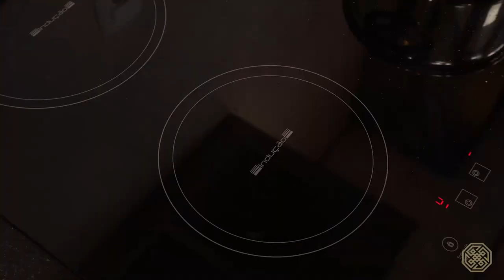RISOTO DE ABÓBORA VEGANO | RECEITAS ESSENTIAL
Um risoto delicioso para você fazer em casa! Risoto de abóbora vegano, sem queijo, sem lactose e com muito sabor.

INGREDIENTES
👉1 bandeja de cogumelo paris (400g)
👉½ unidade de abóbora cabotiá (400g)
👉1 cebola pequena (100g)
👉1 alho-poró (parte branca) (40g)
👉1 xícara de arroz arbóreo (170g)
👉4 colheres de sopa de azeite de oliva (10ml)
👉1 colher de chá de sal (4g)
👉Pimenta-preta a gosto
👉Cebolinha francesa a gosto

MODO DE PREPARO:
1. Tire as sementes da abóbora e pique-a em cubos.
2. Ponha em uma panela, cubra com água e leve ao fogo até cozinhar bem.
3. Enquanto a abóbora cozinha, pique os outros ingredientes.
4. Refogue a cebola com azeite de oliva e acrescente o arroz e o Golden Lift.
5. Quando a abóbora estiver bem amolecida, leve-a ao liquidificador com um pouco da água do cozimento.
6, Acrescente o caldo de abóbora na panela com o arroz refogado. Faça aos poucos até o arroz cozinhar no ponto de risoto.
7. Por último, acrescente o sal, o alho-poró e a cebolinha.
8. Em outra panela, refogue os cogumelos.
9. É só servir!

Nenhuma das nossas receitas contém glúten, gordura trans ou açúcar de adição.

Na nossa série ReceitasEssential, ensinamos você a fazer preparações deliciosas e simples como essa. Todas sem açúcar e supernutritivas.

Ative o 🔔 e fique por dentro das receitas novas do canal!